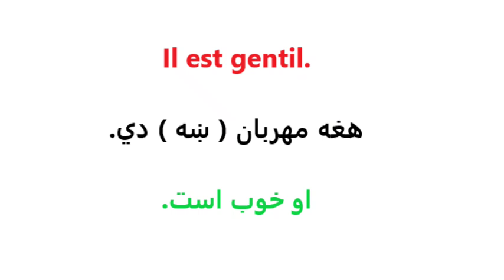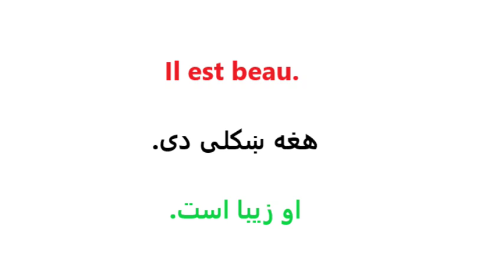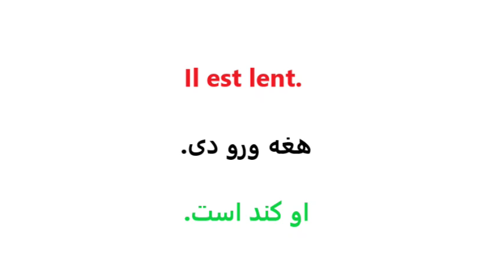Leçon 124 : Learn French in Pashto - Learn French in 15 Days Part 6 - Learn French in Persian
Learn French in Pashto - Learn French in 15 Days Part 6 - Learn French in Persian

About this video :  les 11 Phrases les plus utilisées en français dans la vie quotidienne.

The 11 most used  Phrases  in French in everyday life.

په ورځنئ ژوند کي 11 ډير استعماليدونکي جملي  په فرانسوي ژبه کي پښتو ترجمې سره.

Thanks